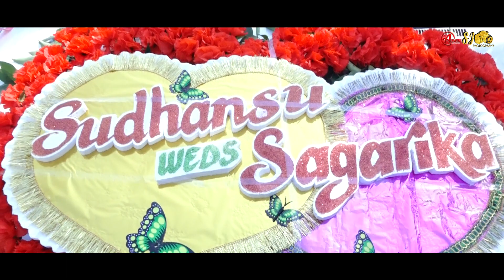| SUDHANSU ♥ SAGARIKA | WEDDING HIGHLIGHT 2023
The followings audio is promotional use only ... not wish to make any commercial use of this involved.